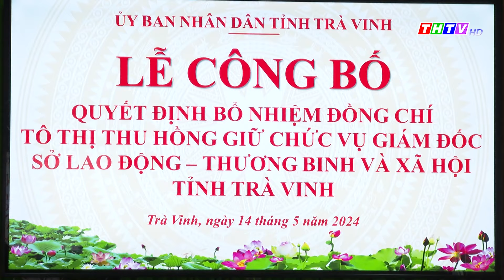Thời sự Thứ Ba (14/05/2024) | Truyền hình Trà Vinh